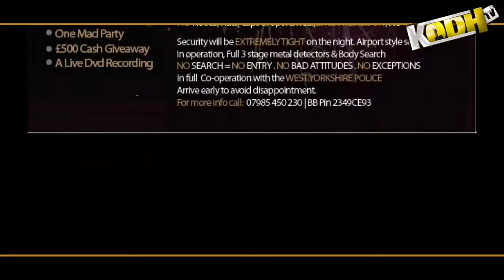Wez Guy (Video Editor) - KODHtv - The Rebirth (Club Promo)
KODHtv was asked to film a night called Rebirth @ The Warehouse in Bradford. JG was the camera man and I edited the video, including all the special effects, logos, outros, titles, letterbox lines, color correction. blah blah blah... and everything else.